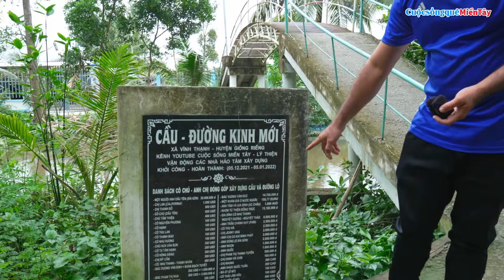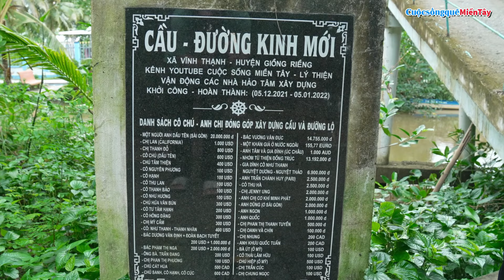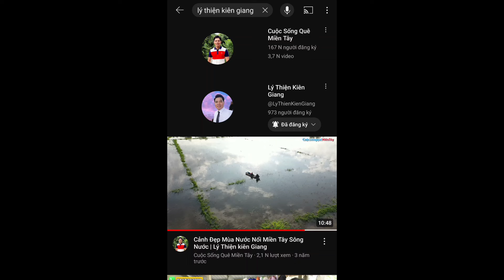Bất Ngờ với con đường Kinh Mới giờ thay đổi quá nhiều [20 tháng 10, 2024]